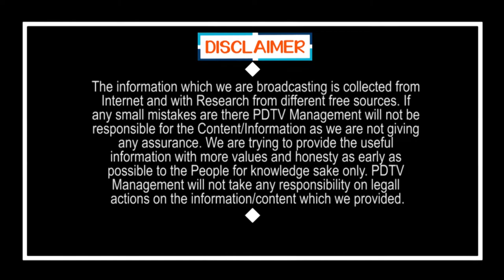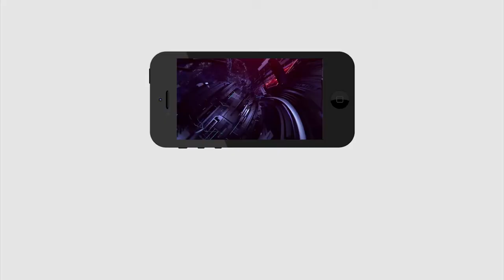No.1 Record Achieved by Jagan in India | జగన్ సాధించిన అరుదైన నెం 1 రికార్డు | Aarogyasri |PDTV News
జగన్ సాధించిన అరుదైన నెం 1 రికార్డు | No.1 Record Achieved by Jagan | PDTV News